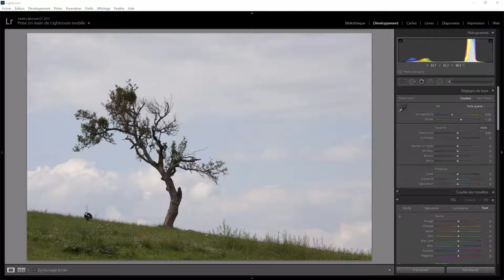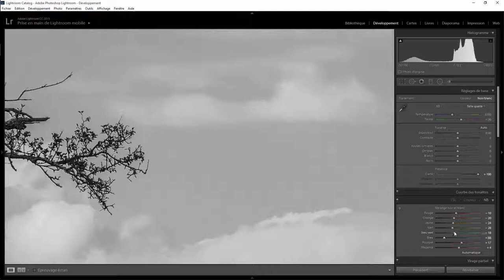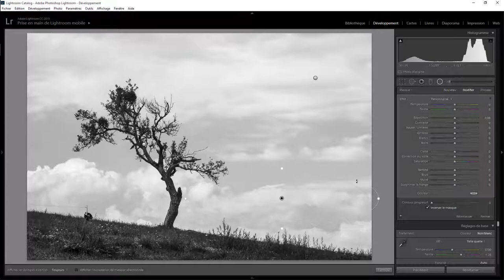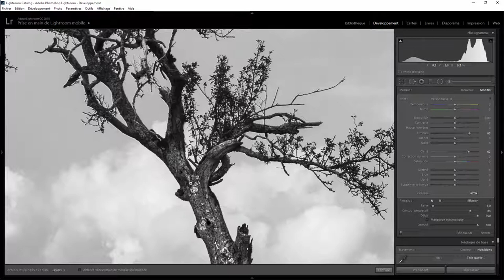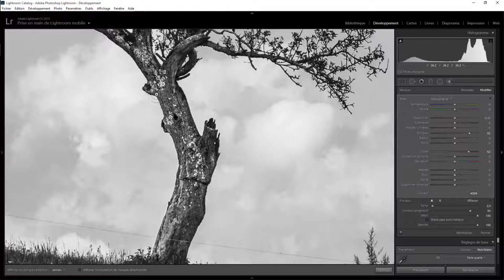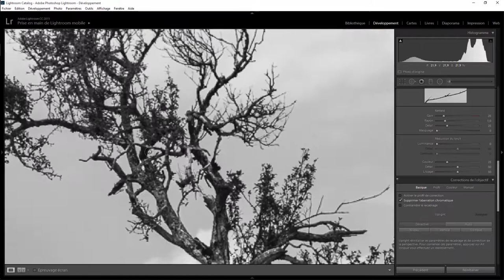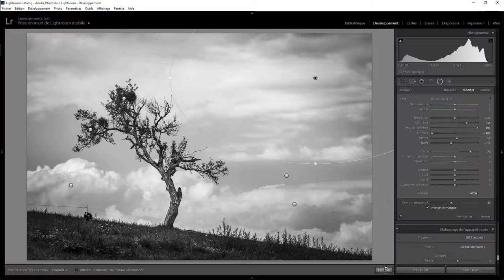Lightroom retouche express 29 - Le vieil arbre